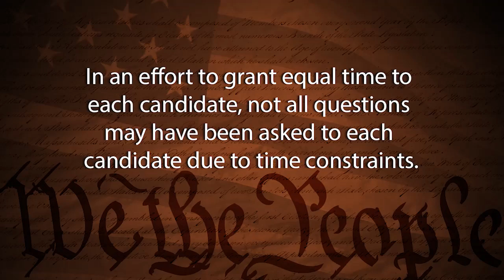Know Your Candidates: Ayomi Obuseh - Common Council, District 8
Ayomi Obuseh, candidate for District 8 of the Common Council, discusses their qualifications for this office and why they are running.